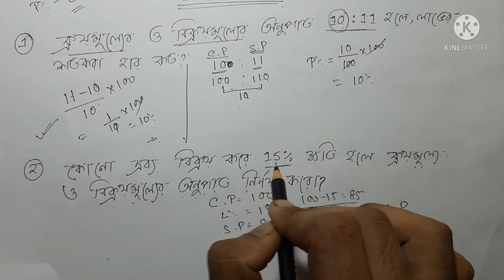Profit & Loss Shortcut tricks in Bengali || Profit & Loss Math for WBCS,Rail,SSC,Bank Exam| part = 5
Hi,
In this video we trying to solve some important questions about Profit & Loss. Please stay with me and learn the unknown. It will be helpful for your forthcoming Competitive examination.

                                                              THANKS.

Profit&loss Profit&LossTricks#
Soumenacademy Profit&LossMathsolve#